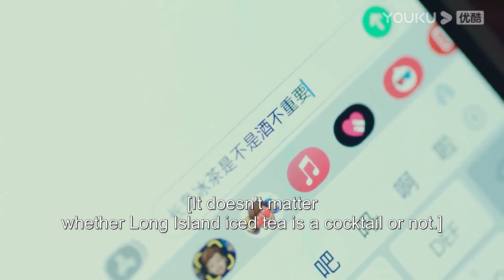🍭美女總裁與小奶狗鬧脾氣，小奶狗把她壓在沙發上親熱，脫衣與她激情一夜！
【劇名 Drama Name】别跟姐姐撒野 Destined to Meet You